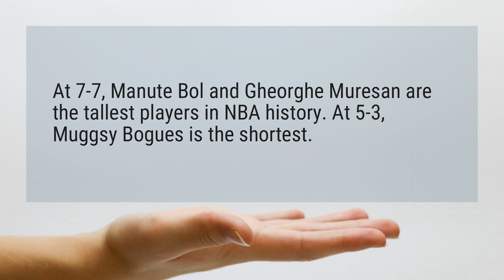Who is the tallest basketball player NBA?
At 7-7, Manute Bol and Gheorghe Muresan are the tallest players in NBA history. At 5-3, Muggsy Bogues is the shortest.